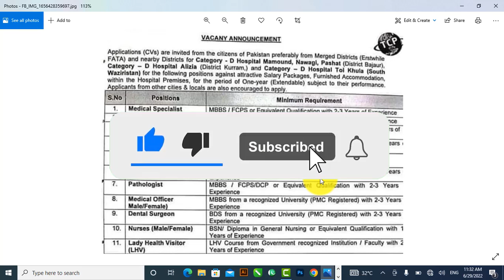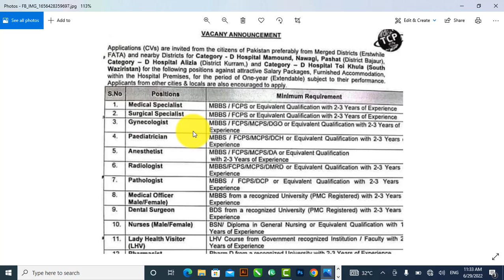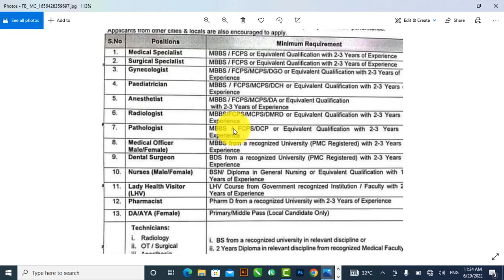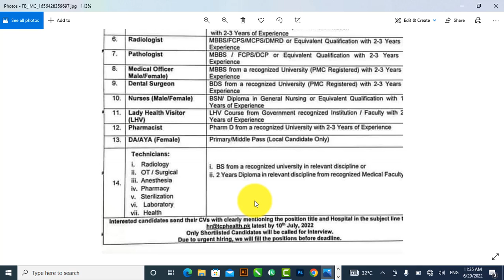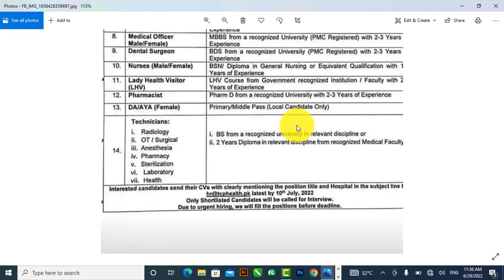New jobs in HR/NGO/Surgical Ot/Anesthesia /Pathalogoy/Dental/Health/LHV/all district apply free